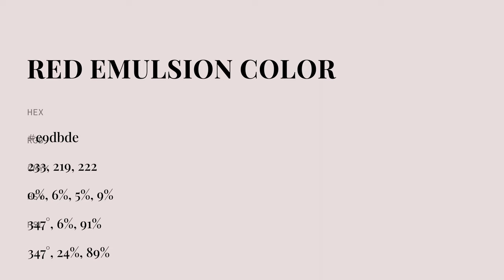Red Emulsion color e9dbde hex color - Grey color - Cool color e9dbde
What color is Red Emulsion ? e9dbde hex color - Grey color - Cool color e9dbde

Hex e9dbde Color Code is also known as Red Emulsion color.

Hex e9dbde Color code in RGB color code model is created after adding 91.37% red color, 85.88% green color and 87.06% blue color.
Hex e9dbde Color code in CMYK color (process color) code model is generated after subtraction of 0% cyan, 6% magenta, 4% yellow and 8% black.